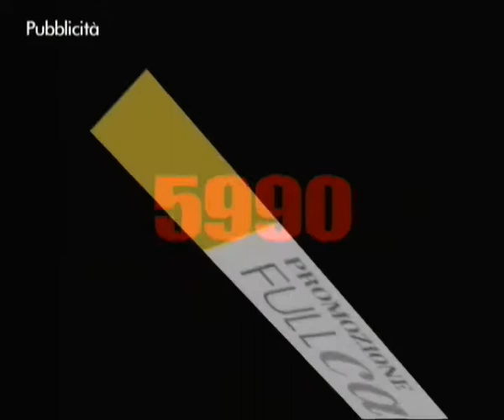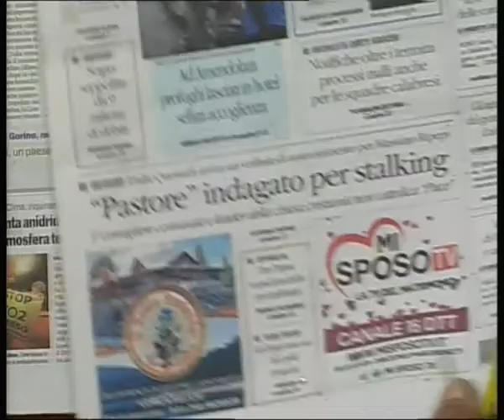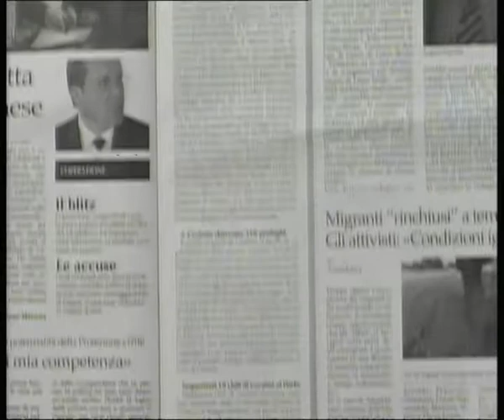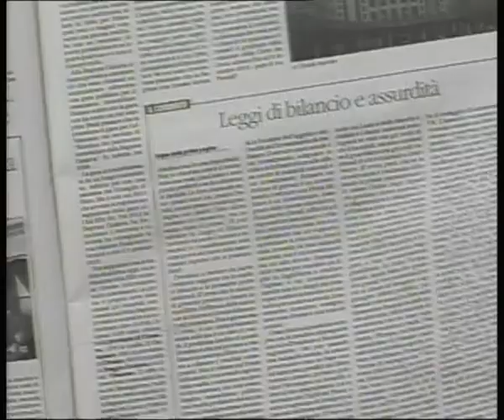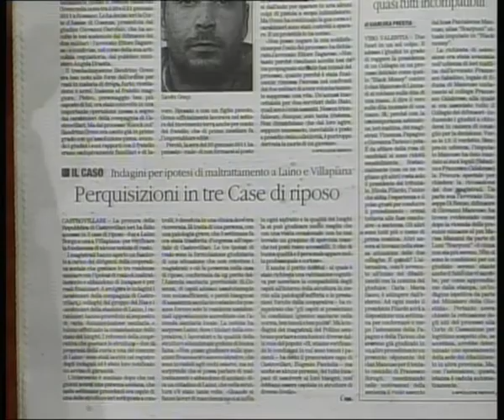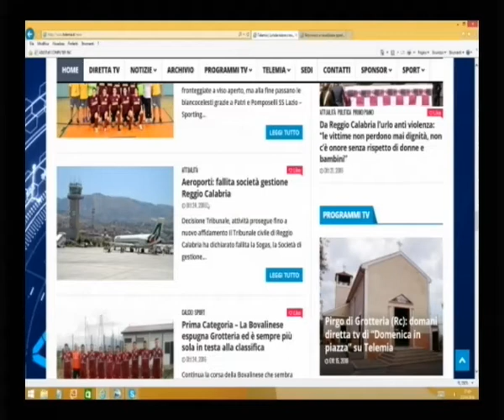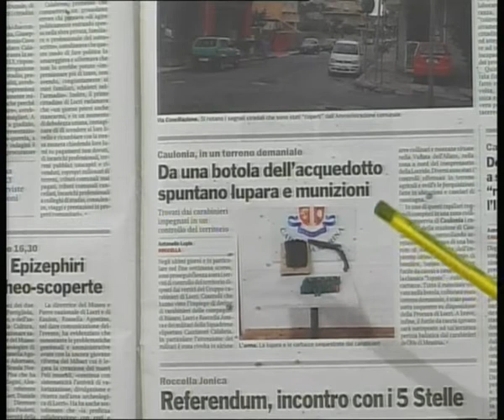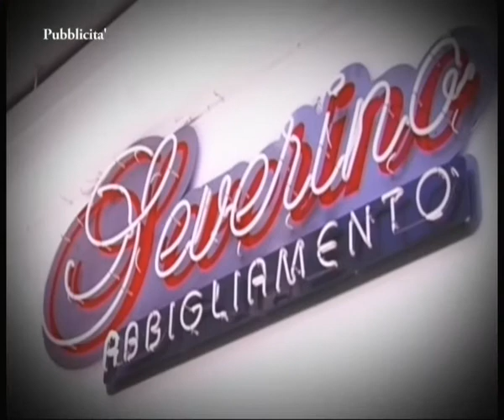Rassegna Stampa del 25 ottobre 2016 - IL VIDEO